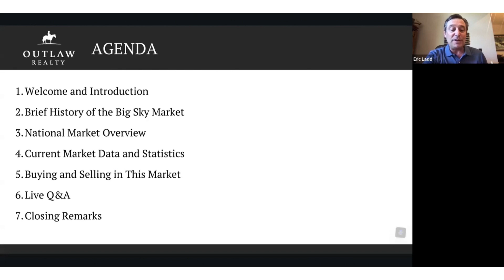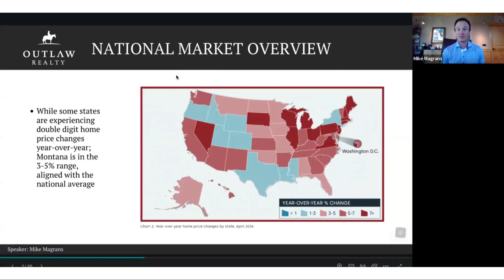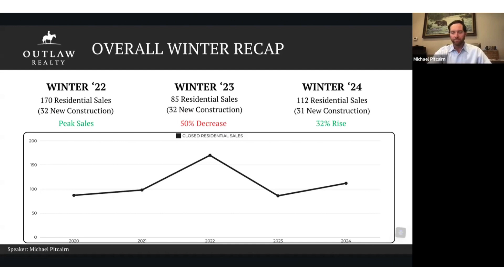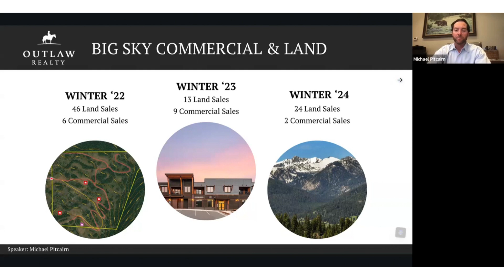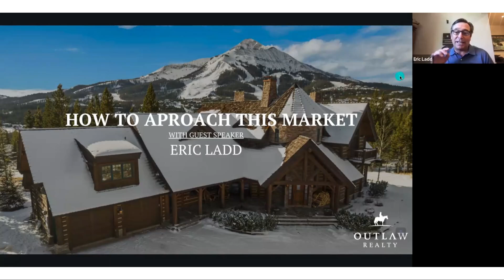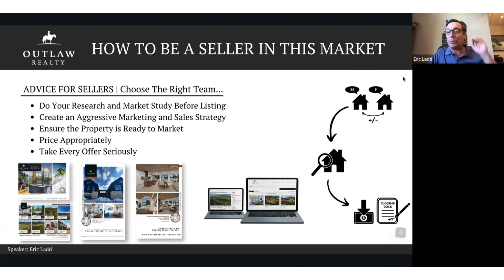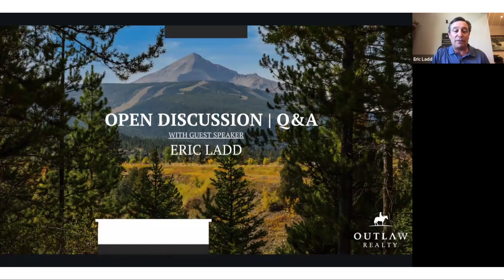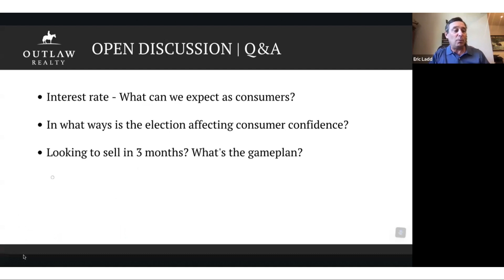Big Sky Real Estate Market Insights Webinar | Summer 2024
Join Eric Ladd and the Outlaw Realty team for our first Big Sky market update of 2024. They will provide an in-depth breakdown of the latest information on the real estate market in Southwest Montana.